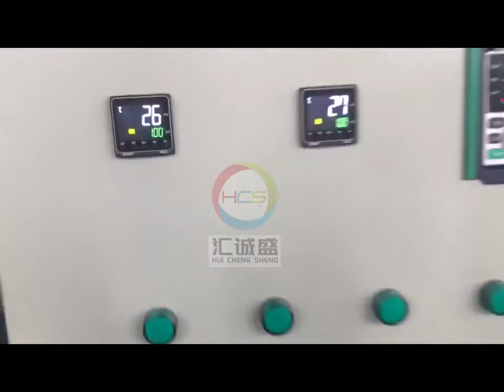Customization Mesh Belt Tempering Heat Treatment Furnace for spring (www chengshengindustry com)